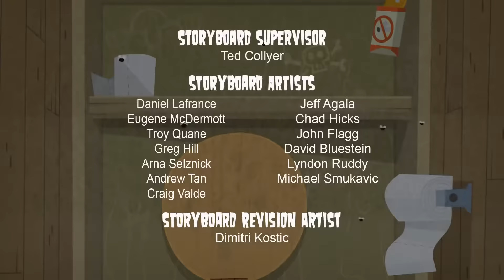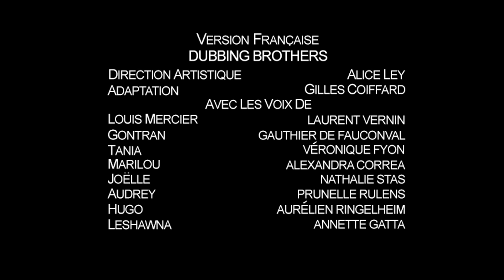🌴 TOTAL DRAMA ISLAND 🌴 Episode 12 - "Basic Straining"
Someone forces the teams to go through several difficult obstacles designed to push the campers to their limits. One camper goes too far and ends up being sent to the boathouse by starting a conflict with the "Master Chief". There, he hooks up with another camper, who is not quite his opposite as previously thought. That camper is then voted off the island under mysterious circumstances.